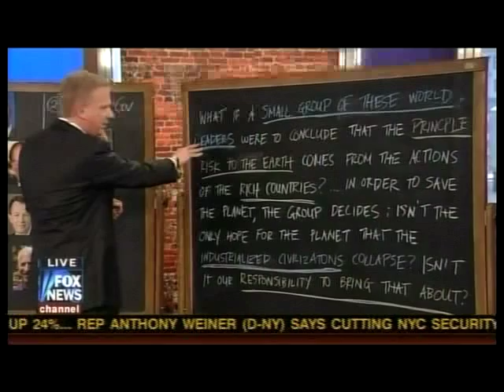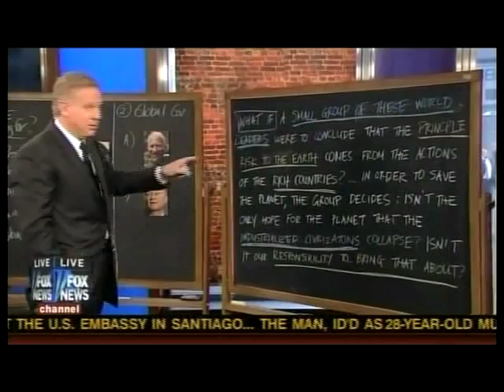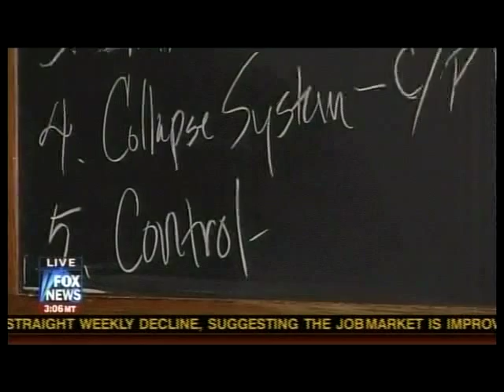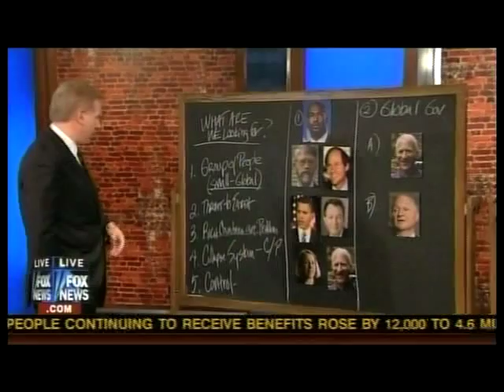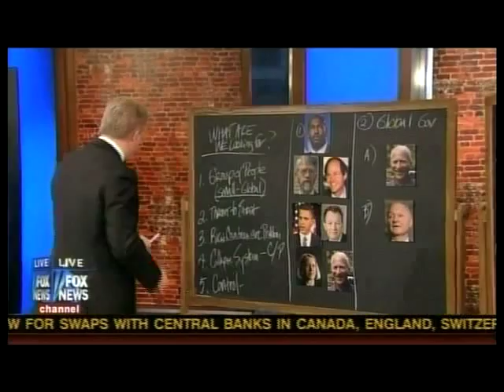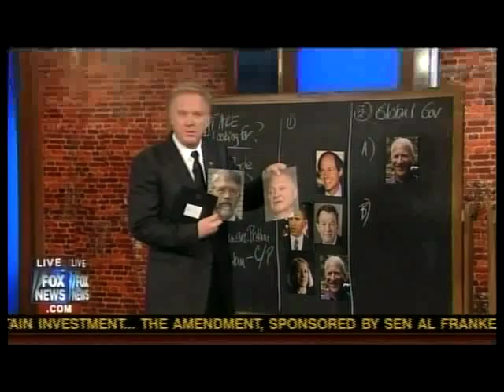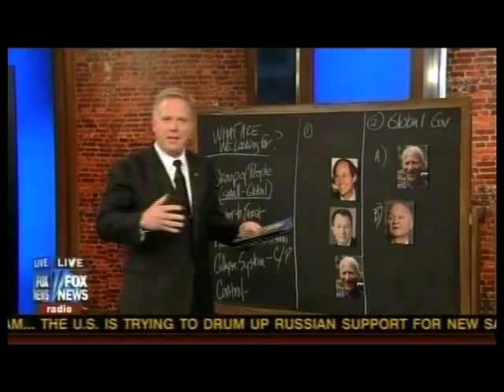G. BECK Part 1 UN MAURICE STRONG UNITED NATIONS Fox News Glenn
CRIME, Inc series (part 1) originally aired on Thursday May 13, 2010

Part 1 of 4:

Host Glenn Beck exposes a weird United Nations HEAD HONCHO and a few other GLOBAL WORLD GOVERNMENT WEIRDOS